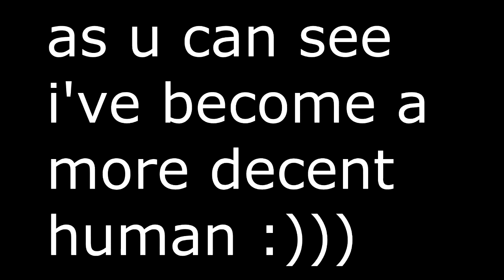No DYSPHONIOUS Sounds in This Video :)